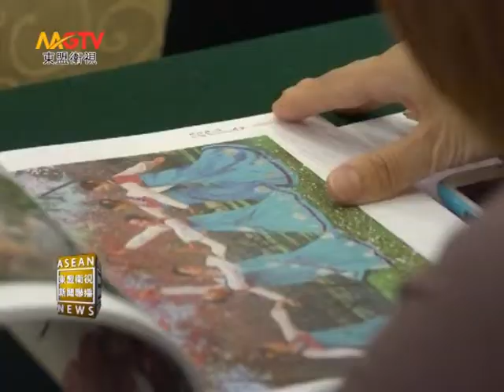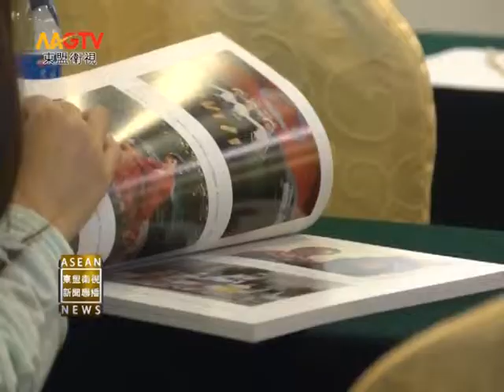MGTV:朝鲜油画艺术作品将亮相中国东莞2013秋季艺术品拍卖会